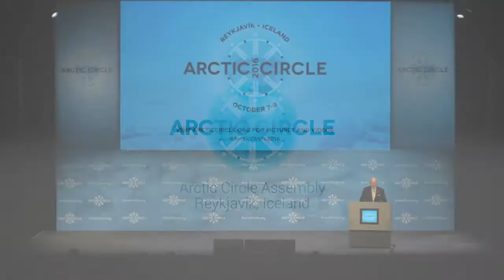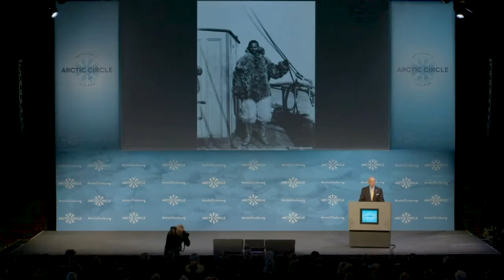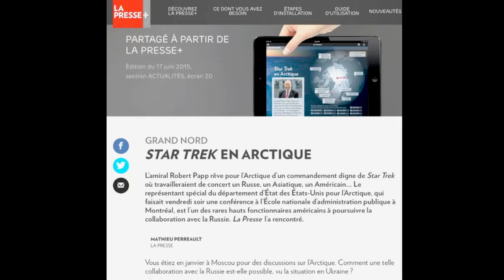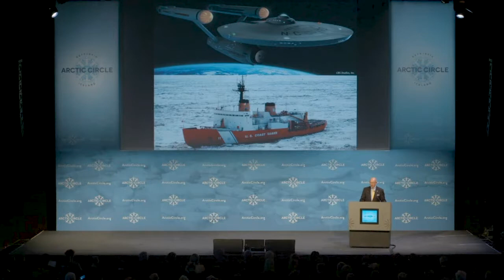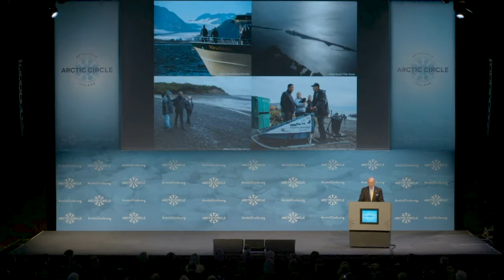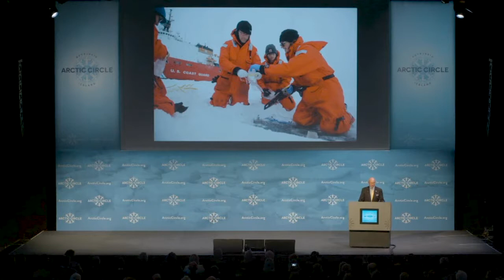Admiral Robert Papp on the U.S. Chairmanship of the Arctic Council - Full Speech!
Admiral Robert Papp, Special Representative of U.S. Secretary of State spoke at the ArcticCircle Assembly in Reykjavík, Iceland. At the time of Admiral Papp's speech the United States were chairing the Arctic Council and in his speech the Admiral covers what the U.S. has achieved during its chairmanship and what the future holds for its remaining chairmanship period.